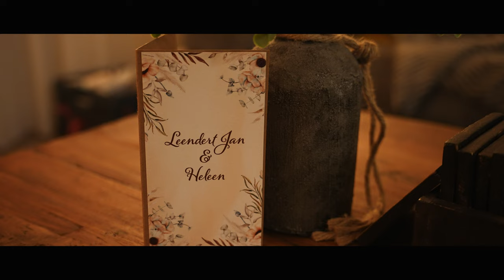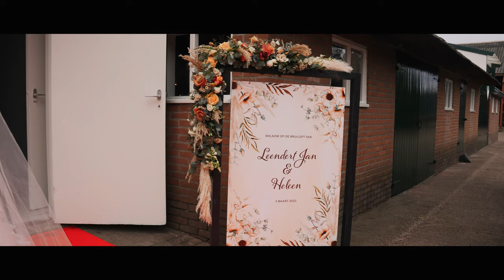Het verhaal van Leendert Jan & Heleen | klktrouwvideografie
Het verhaal van Leendert Jan & Heleen!

Naast deze Impressie video krijgen jullie ook een lange trouwfilm!
Op jullie trouwdag leg ik de hele dag alle spontane en bijzondere momenten vast. Een trouwfilm is een prachtige herinnering en de perfecte manier om jullie dag te herbeleven.

-Een ervaren videograaf
-Same day edit (korte clip op de dag zelf of de week erna)
-Lange film van +-15 a 20 minuten
-Drone beelden

Ben jij benieuwd naar de nieuwste video's van 2023 of ben je opzoek naar een bruiloft videograaf? Kijk dan op het YouTube kanaal of Instagram/facebook van klktrouwvideografie.